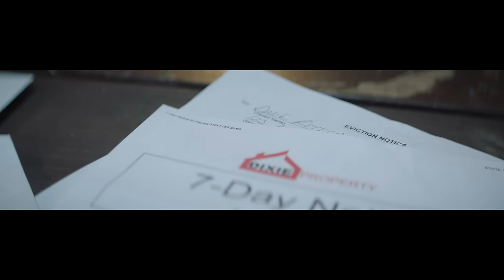Hopsin - Bout the Business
Get song on Itunes

Directed by @George_Orozco
DP @justinjonesdp
MV Produced by Don Cunnan & Ovideo jimerez
Song written and composed by Hopsin